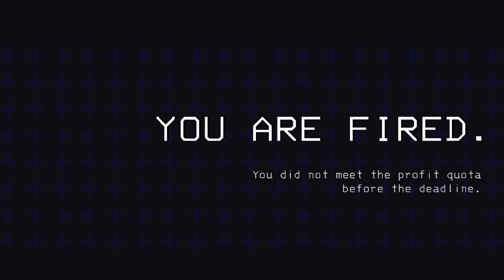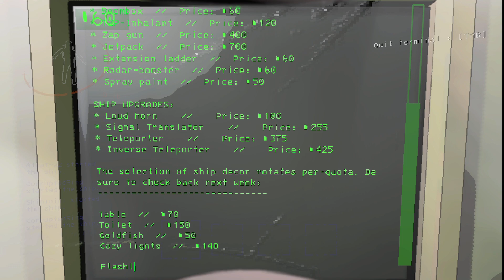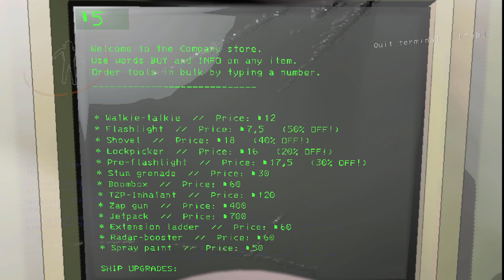Tödliche Gesellschaft mit TAMAKATO #4